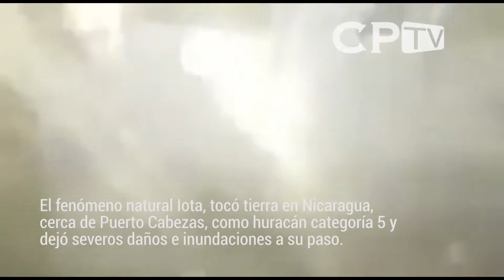Iota azota Nicaragua y sigue en dirección a El Salvador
El fenómeno natural Iota, arrasó en Nicaragua. La predicción de su trayectoria sigue siendo hacía El Salvador, aunque llega como tormenta tropical.